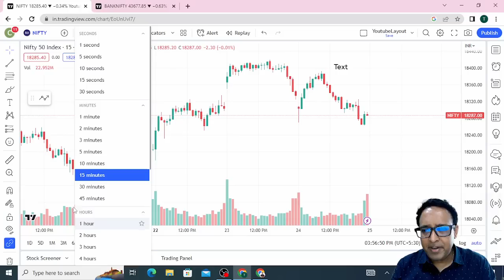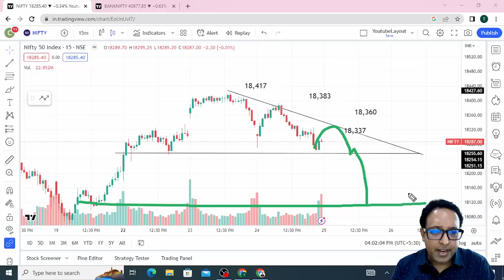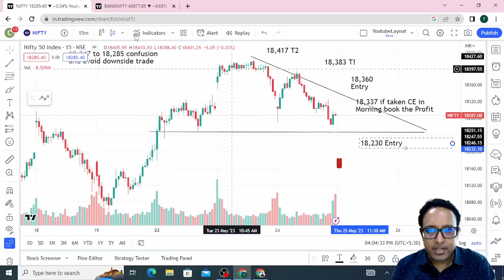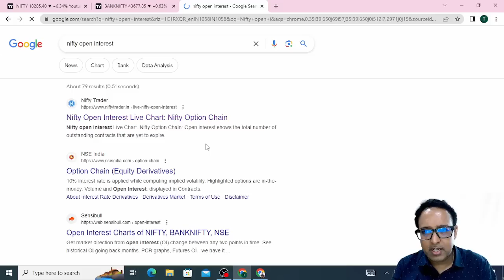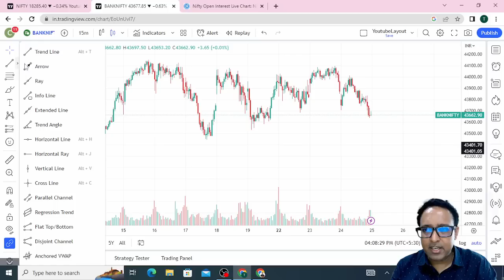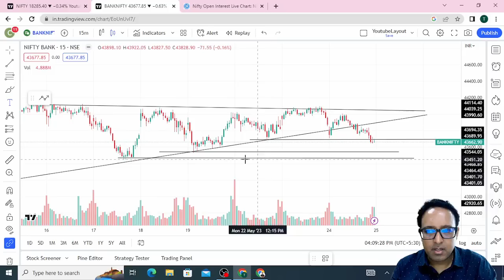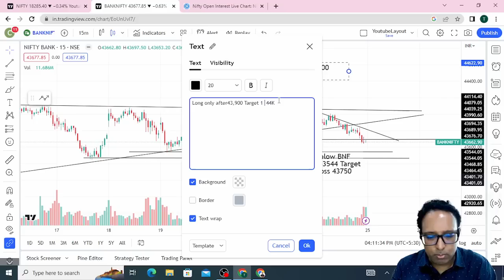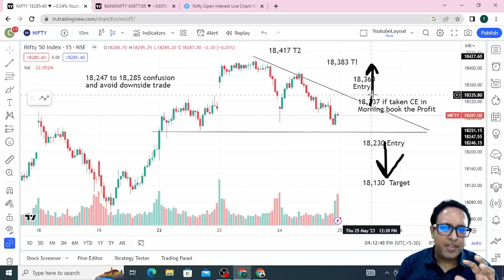Nifty & Bank Nifty prediction for tomorrow 25 May 2023 with logic & Levels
Nifty & Bank Nifty prediction for tomorrow 25 May2023 with logic & Levels

                                        WhatsApp  Customer Support team
Search MMT Courses on Playstore.}

Nifty Forecast
nifty
Nifty Nifty
nifty share price
bank nifty
nifty 50
bank nifty share price
nifty today
nifty tomorrow
nifty analysis
nifty prediction
bank nifty
nifty
nifty tomorrow
nifty tomorrow
nifty analysis
nifty prediction
bank nifty
nifty
nifty nifty
Bank nifty life
nifty life
bank nifty
Thursday market
Thursdaynifty prediction
Thursdaynifty target
Thursday's prediction for the stock market
Thursday share market prediction
Thursdays stock market prediction
Thursday trading strategy
next week's share market prediction
nifty bank nifty outlook
nifty 50
nifty 50 tomorrow prediction
nifty analysis
nifty Thursday
nifty next week's prediction
nifty on Thursday
nifty prediction
nifty outlook
tomorrow's market prediction nifty on Thursday
nifty prediction